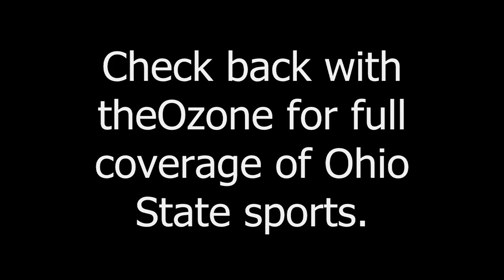Thad Matta - Basketball Media Day 2013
Thad Matta answers questions from reporters during men's basketball media day.